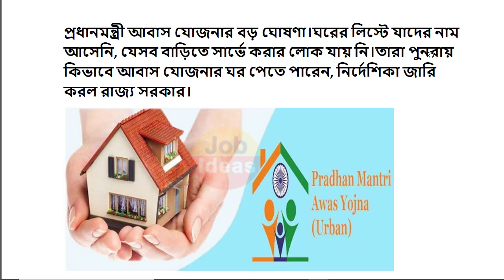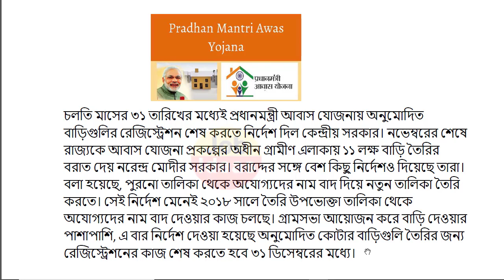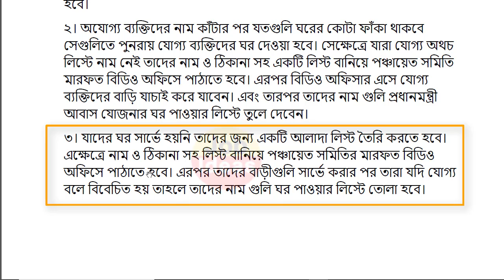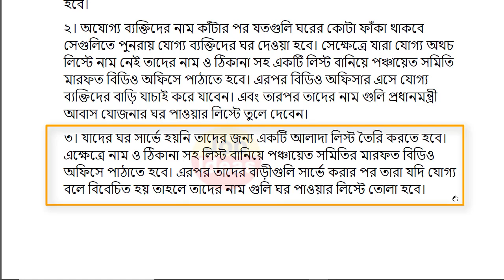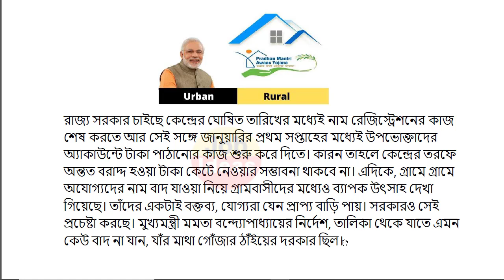pradhanmantri aawas yojana sanctioned list 2022 | pradhan mantri awas yojana new update | pmay 2022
pradhan mantri awas yojana form fill up
pmay gramin online apply
pmayg nic in 2022 new list
pmayg 2022
pmay urban 2022
pmay list 2022
বাংলা আবাস যোজনা ঘরের লিস্ট 2022
বাংলার আবাস যোজনা নতুন লিস্ট
বাংলার আবাস যোজনা 2022
বাংলা আবাস যোজনা সরকারি ঘরের লিস্ট 2022
আবাস প্লাস যোজনা
প্রধানমন্ত্রী আবাস প্লাস যোজনা 2022
প্রধানমন্ত্রী আবাস প্লাস যোজনা
awas plus aadhar link
awas plus aadhar link consent form
pradhan mantri awas yojana 2022
awas plus new registration 2022
awas plus yojana list 2022
pradhan mantri awas yojna online apply
bangla awaas yojna list check
pradhan mantri awas yojna
bangla awaas yojna online apply
awas plus yojana 2022
pradhan mantri
awas plus yojana
pmay online application
Pradhan Mantri Awas Plus Yojana
How to apply Pradhan Mantri Awas Plus Yojana 2022
How to apply Pradhan Mantri Awas Plus Yojana
How to apply Pradhan Mantri Awas Yojana Online
বাংলার বাড়ি আবাস যোজনা
বাংলার বাড়ি প্রকল্প 2022
বাংলার বাড়ি প্রকল্প লিস্ট ২০২২
awaas yojna gramin list check
pradhan mantri awas yojna gramin list check
pmay gramin list check
pmayg list check,awaas yojna online list check 2022-23
প্রধানমন্ত্রী আবাস যোজনা
প্রধানমন্ত্রী আবাস যোজনা আবেদনের পদ্ধতি
বাংলার আবাস যোজনা অনলাইন আবেদন
Bangla abash jojona list 2022-23 West Bengal
Bangla abash jojona list 2022
Bangla abash jojona apply 2022
Bangla abash jojona online apply 2022
বাংলা আবাস যোজনা
বাংলা আবাস যোজনার ঘর
বাংলা আবাস যোজনার নতুন ঘর কিভাবে হবে
Bangla abash jojona
bangla abash jojona ghar
bangla abash jojona list 2022 west bengal
bangla awas yojana list 2022
bangla awas yojana list kivabe dekhbo